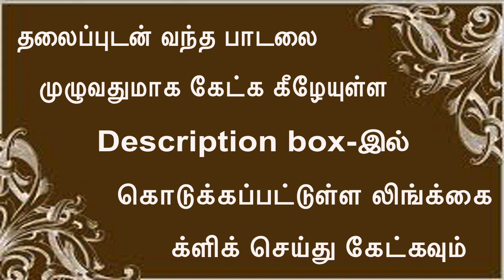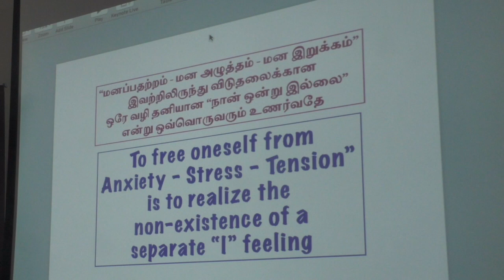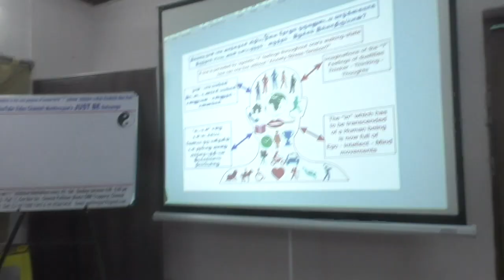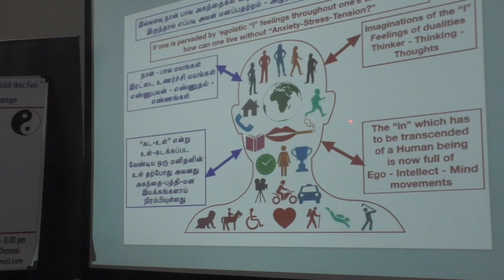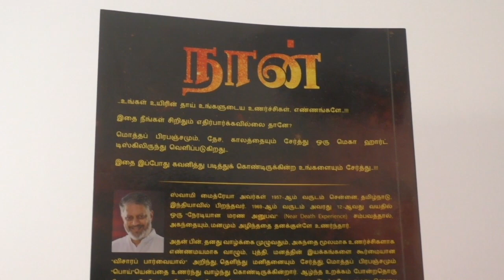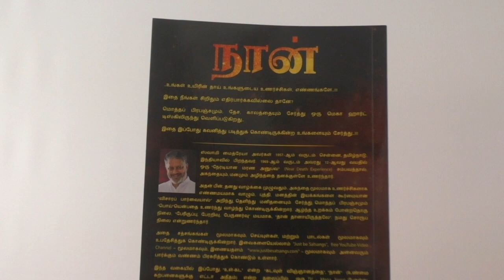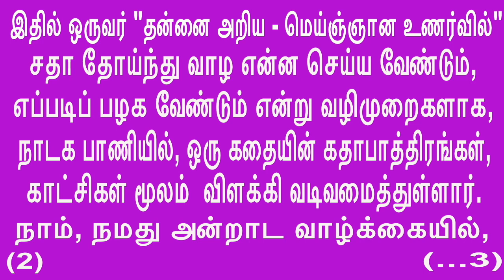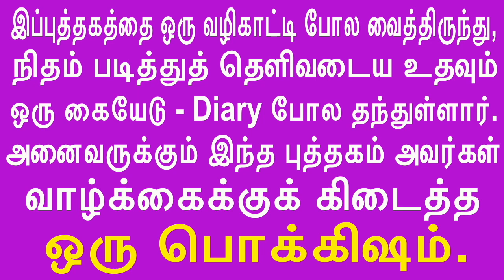(P-1)சும்மா இருந்து அகந்தையை அழித்து சொரூபம் உணர்வீர். Just be - destroy the ego - REALIZE THE SELF.